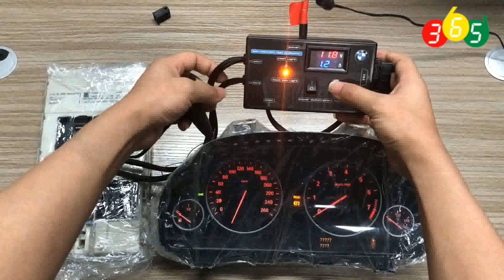How to use new type Black BMW FEM BDC Test Platform obdii365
New type Black BMW FEM BDC F20 F35 X5 X6 I3 Test Platform good quality cable made of Japanese material

When making keys, BMW F series FEM  BDC all need to preprocess the IMMO box.. If there is no test platform, it needs to disassemble and install the control unit in the car back and forth.. Using our test platform can be completed on the bench, It's both economical and convenient.
The wire is made of Japanese material, with built-in start button, indicator light, IMMO box indicator light, very user-friendly design, and most importantly, high quality and low price.